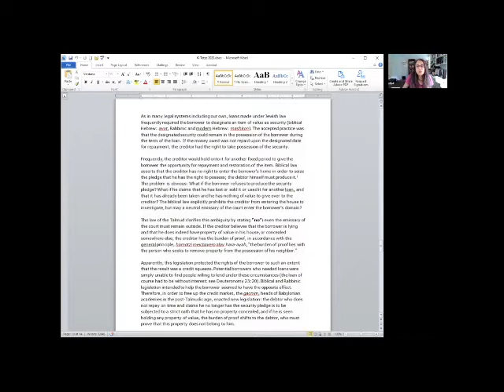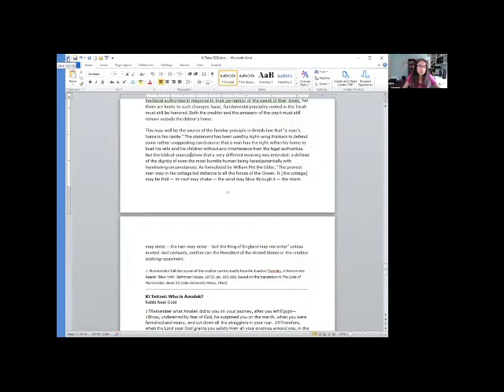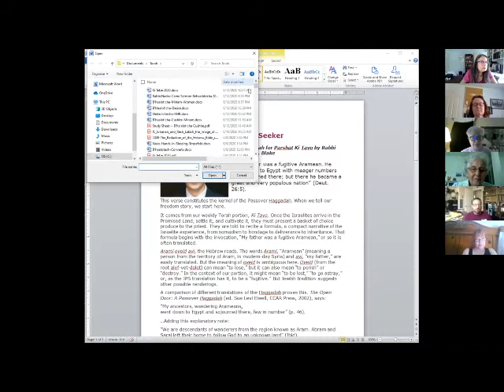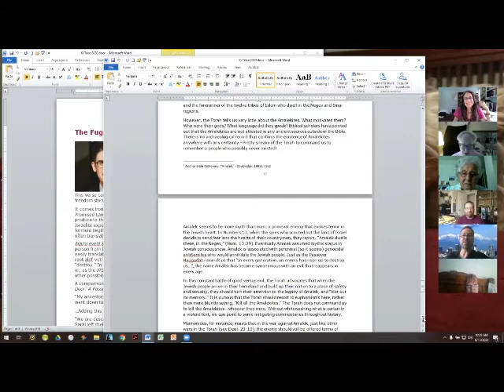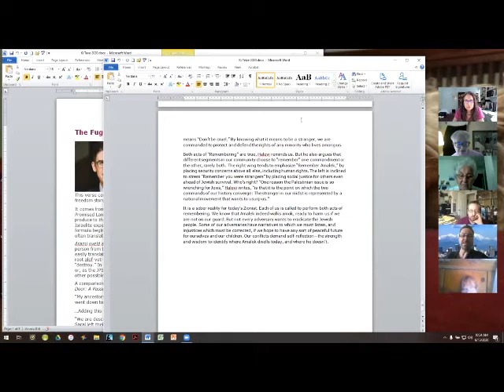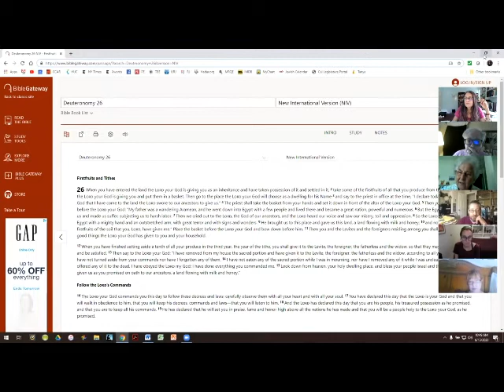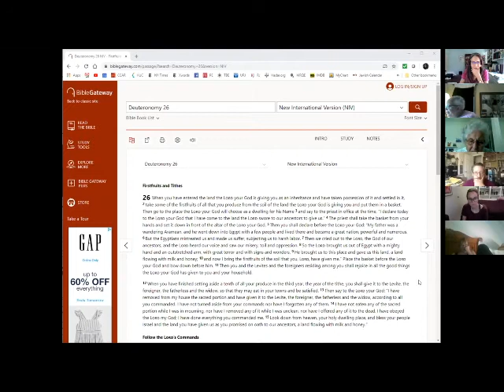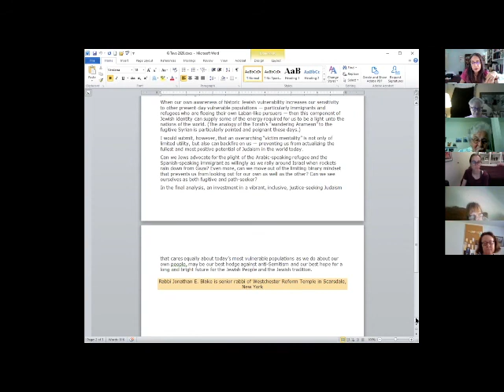Torah Study 6-13-2020